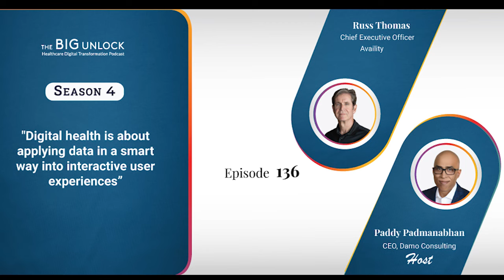Russ Thomas: Digital health is about applying data in a smart way into interactive user experiences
Podcast with Russ Thomas, Chief Executive Officer, Availity

"Digital health is about applying data in a smart way into interactive user experiences"

In this episode, Russ Thomas, Chief Executive Office of Availity, discusses their core business of clinical and claims data to drive better healthcare outcomes and reduce costs. Availity optimizes information exchange between two of the most critical stakeholders in the healthcare ecosystem – health plans and providers – through a single, secure network.

Russ talks about their recent acquisition of Diameter Health to standardize the unstructured data to automate clinical workflow, make it available to the right people at the right time, create a better healthcare system, and ultimately drive better healthcare outcomes. He also offers thoughts on the digital health landscape. Take a Listen.

Show Notes
00:13  How would you describe the current state of digital health?
02:10  Availity sits in the middle so neither party really gets to see the other's data, but eventually can use the data in ways that create business value for both sides. Is that correct?
03:17  About medical data, is EHR data specifically, also part of the datasets covered?
04:53  Is there a HIPAA consideration here? What would be the top considerations when it comes to exchange of data?
11:18  You mention prior authorization as one of the biggest friction points in healthcare. What is the competitive landscape like for you?
12:48  Can you share a couple of use cases coming out of the Diameter Health acquisition that enhances the value of your business?
17:02  What about the health outcomes? What is the role of your data set and platform?
20:27  Digital transformation of healthcare data and analytics is super important in all of this. Do you work with digital health startups? How do you enable them? What should they know about you?
27:14  There’s the emergence of a lot of data consortiums – Truveta, HIEs, etc. What are your thoughts on the market right now?